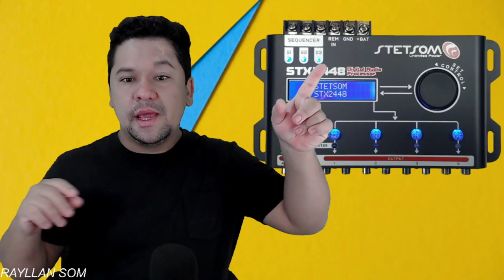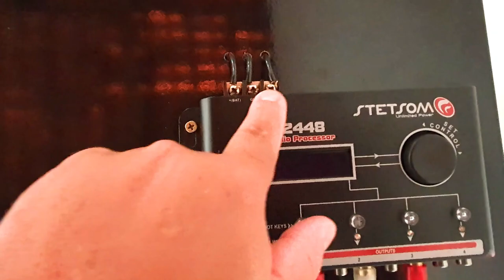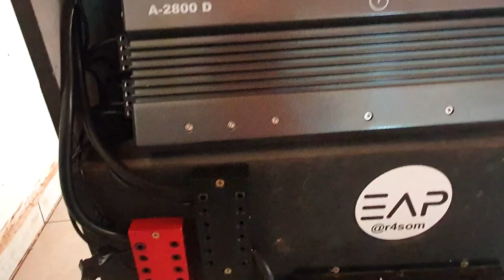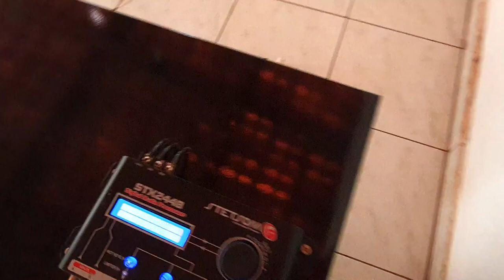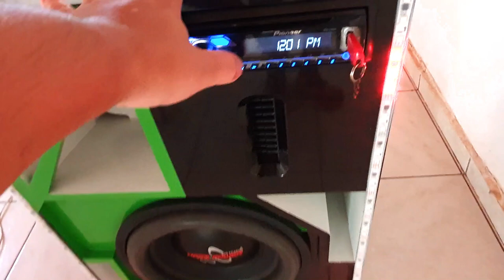COMO RESOLVER ESTOURO- ESTALOS AO DESLIGAR O SOM AUTOMOTIVO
Processador de Audio com 2 Entradas 4 Saidas STX2448 Stetsom

Processador de Áudio Expert Px-2 6 Canais